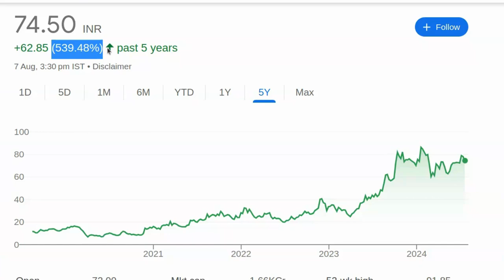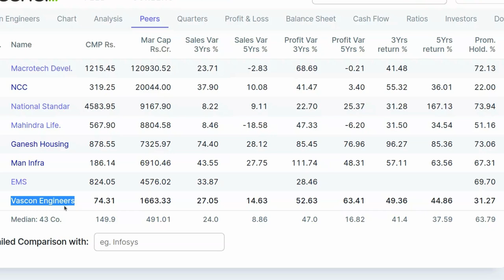74 रुपये का शेयर 500 तक जायेगा नींद से जाग जाओ | Small Cap Share Price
74 रुपये का शेयर 500  तक जायेगा नींद से जाग जाओ | Small Cap Share Price

पेन स्टॉक्स की जानकारी:

- 2024 में खरीदने के लिए बेस्ट पेन स्टॉक्स